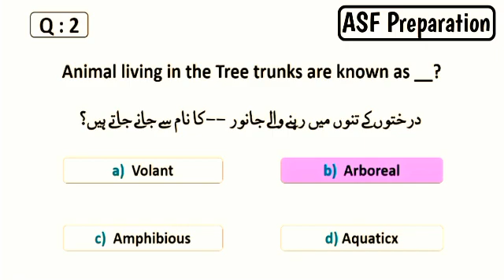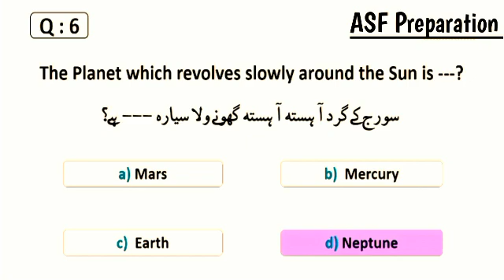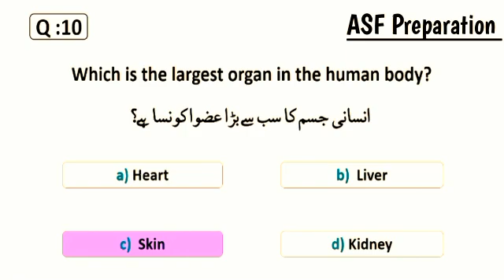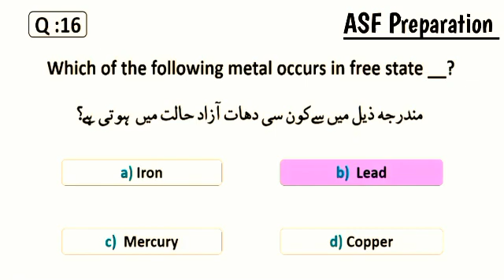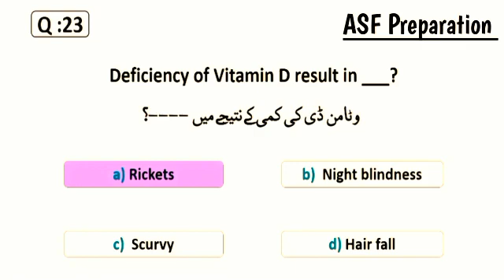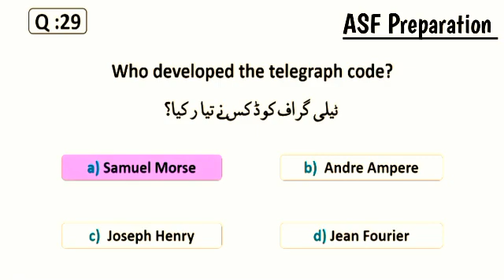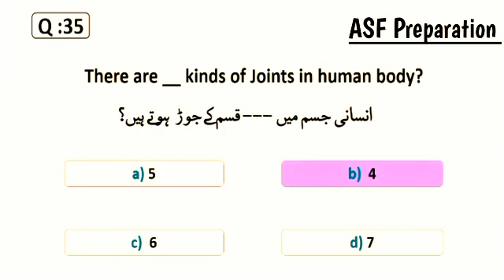Most Repeated everyday science mcqs||asf preparation 2023||asf past papers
premiexpose Most Repeated everyday science mcqs||asf preparation 2023||asf past papers

premi expose
asf written test syllabus
asf written test slip download
asf written test for corporal and asi
asf written test prearation
asf written test 2022asf preparation 2023asf test preparation for asigk for asf written test 2023asf past papers 2022Premi exposeasf written test preparation 2022